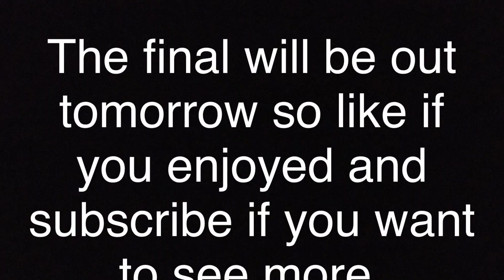THE NO RULES CUP!!! Road To Final, Pro clubs stream highlights